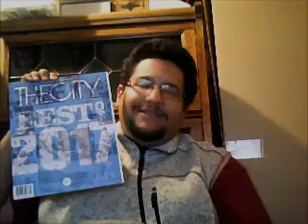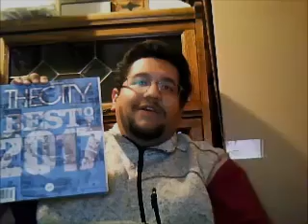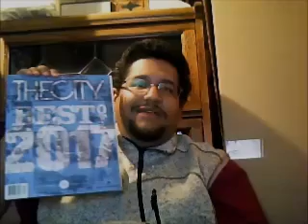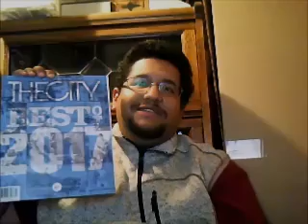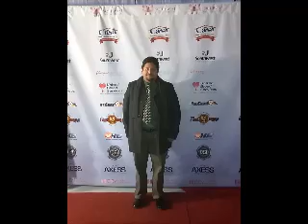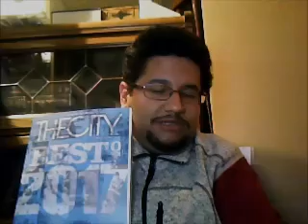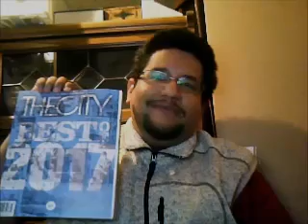DAN THE MAN'S Weekly EP - 392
= 29 days till Mardi Gras
= 30 days till Valentines Day/Ash Wednesday

= 8 blogs to go till I reach 400 Episodes

= RECAP: 8th Birthday Tribute to Bianca Carrasco/Biankadonk (comedienne/poet/singer/semi-regular of "BWOMS" & EP's own)
  - Sunday (1/14/2018)

Adriana Lopez a.k.a. Adi Luna

= RECAP on The CITY Magazine Best of 2017
  - CONGRATS to the winners
  - Outstanding Event
  - for the list of winners:

= 75th Golden Globes Awards RECAP

 - LIVE Taping Event
   - This Sunday (1/21/2017)
     - Damian Wyldes & Fallex
   - Next Sunday (1/28/2017)
     - Great Shapes, Gila Monsters & The Genders
 - 306 Sessions will be featured on PBS after Austin City Limits
   - For more info on 306 Sessions Concert Series:

= NFL Playoffs - Conference Championship this Sunday (1/21/2018)
  - AFC
    - NE (Patriots) vs. JAX (Jaguars)
  - NFC
    - PHI (Eagles) vs. MN (Vikings)
  - two of the four NFL teams will face off at Super Bowl LII Sunday (2/4/2018)

= BAD NEWS
 - California Mudslides devastating Ventura, Santa Barbara, mainly Montecito area leaves billions damages and 20 confirmed dead!

= wished a few friends HAPPY BIRTHDAY, several SHOUTOUTS and CONGRATS to four Mom(s) & Dad(s)!